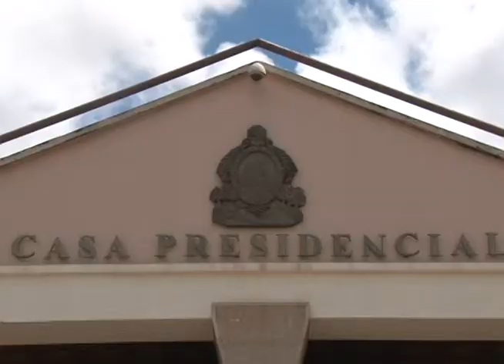EEUU BRINDARAN APOYO EN SEGURÍDAD Y LUCHA CONTRA EL NARCOTRÁFICO